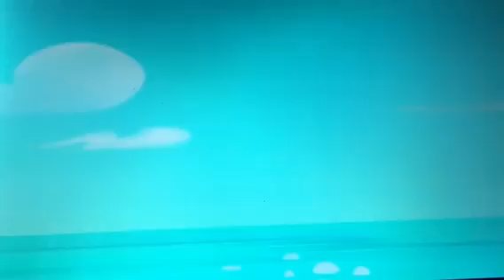Captain Jake and the NeverLand Pirates: Finding Iron Key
Jake and his friends found The Golden Key and the Iron Key